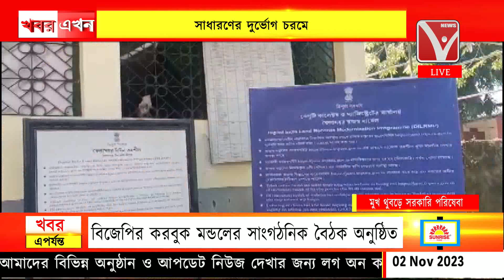বকেয়া বিল পরিশোধ না করায় Internet পরিষেবা ছিন্ন Koilasahar টাউন তহশীল অফিসের